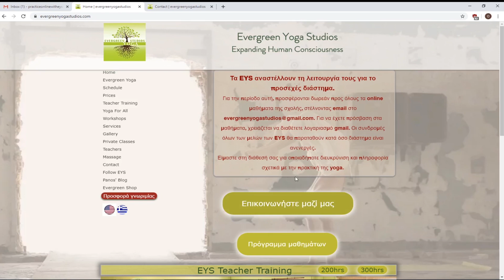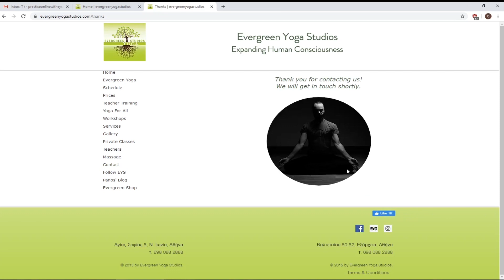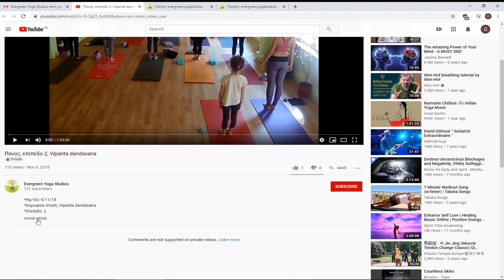Online Classes How to